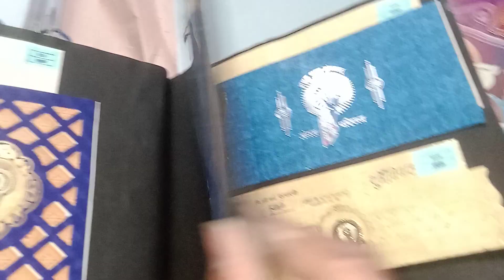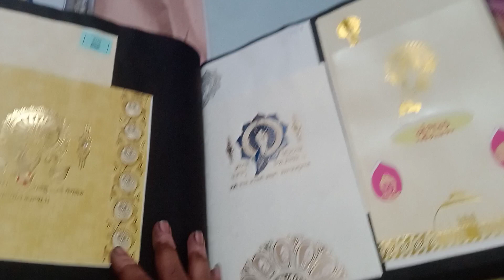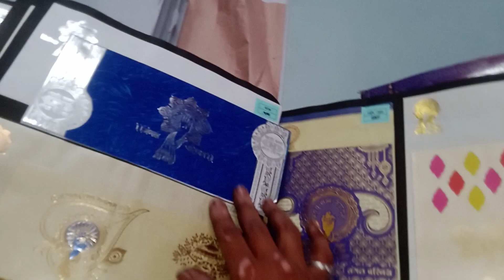primium weeding Card with low price Available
contact on RMS COMPUTER SERVICE CENTER